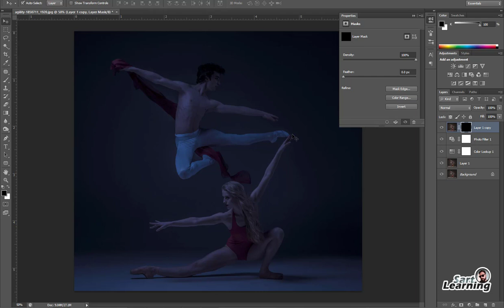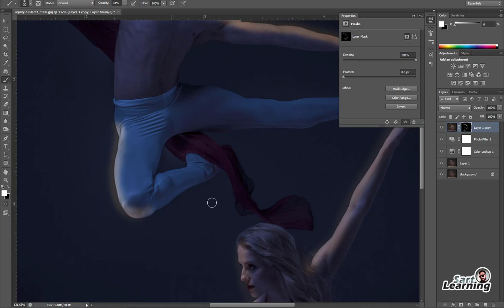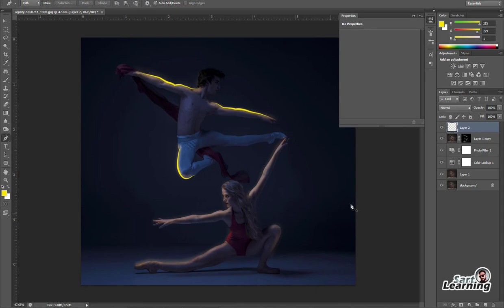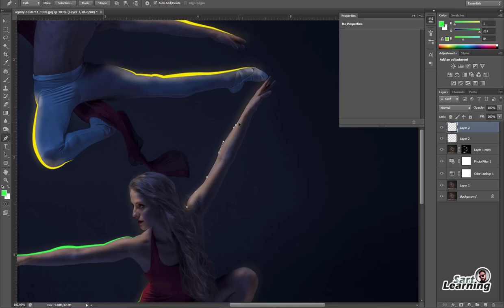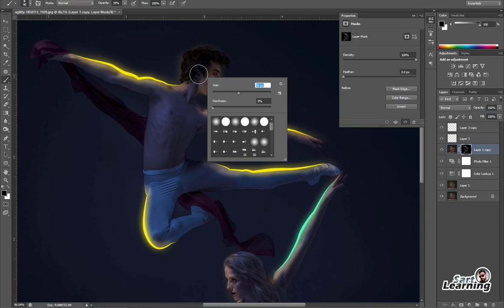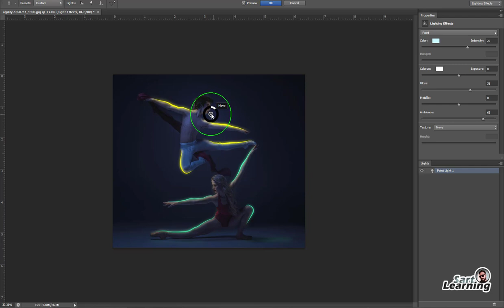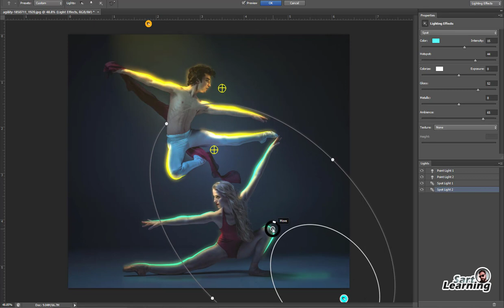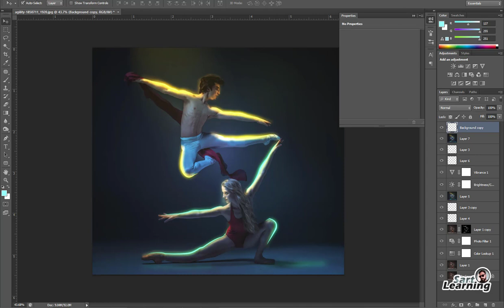"Mastering Photo Manipulation Techniques in Photoshop"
Hi Guys!
I am Sudhir Sagar. Welcome to my sart learning channel. Learn more about Designing and software workflow.

About This Video:

In this tutorial, we dive deep into the world of photo manipulation using Photoshop. From surreal transformations to creative enhancements, you'll learn the essential techniques to master this versatile art form. Whether you're a digital artist, photographer, or just looking to explore your creative side, our step-by-step guide has you covered. 📷🎨✨